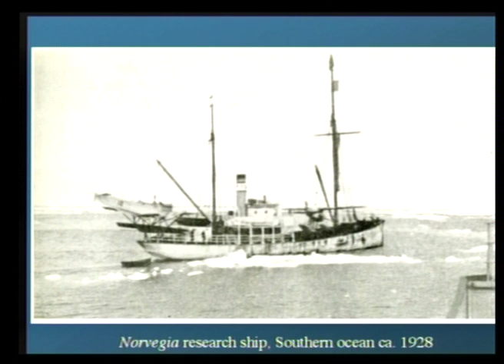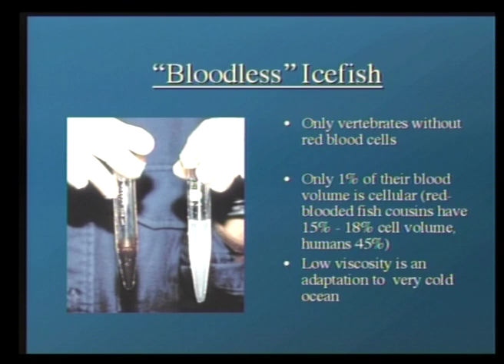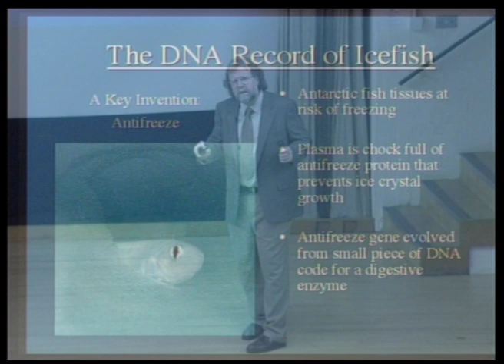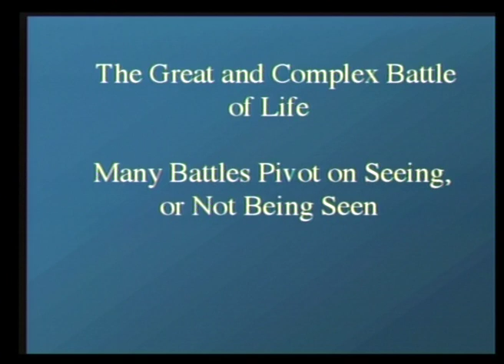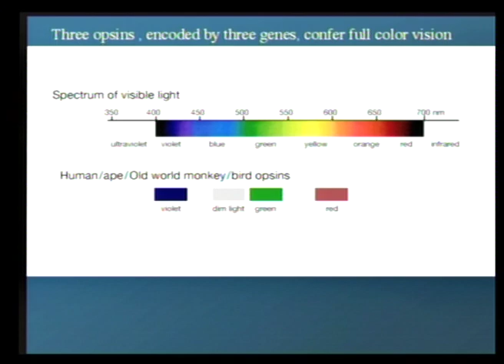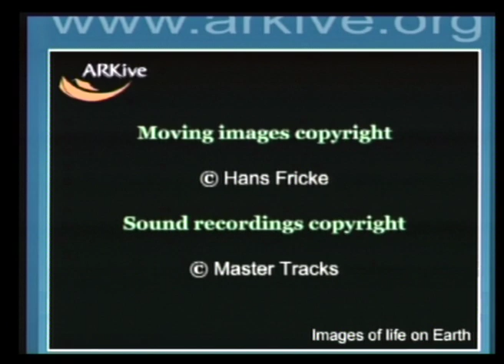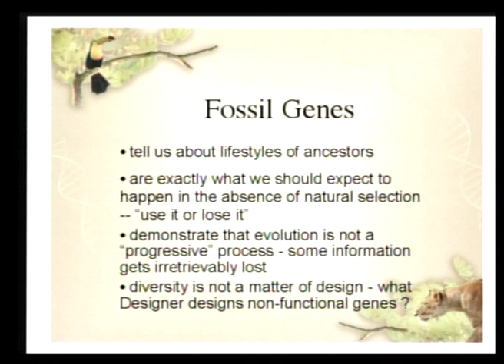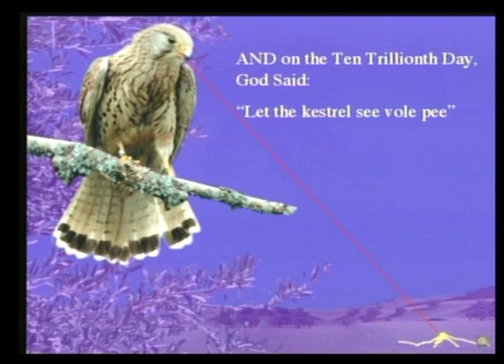The making of the fittest by Sean Carroll